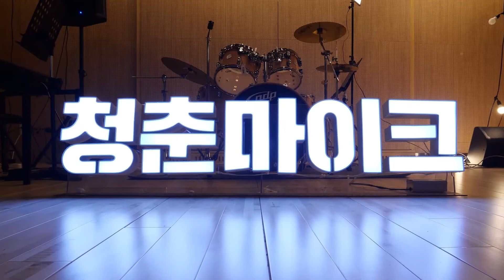[2020 청춘마이크] 두매직 - 2회차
두매직
실연자

서커스 마술 저글링 스탠딩코미디를 융합하여 공연하는 팀입니다.
많은 관객과 만나기를 원하며 항상 관객이 즐겁게 웃는것을 중점으로 창작하는 공연자입니다.

- 공연명 : 뻔앤펀쇼
- 장르 : 서커스 / 마술, 저글링, 마임 등등

- 공연소개
  아무도 없는 거리에 관객을 찾아다니는 공연자가 있다?
  보이지 않는 선을 만들면 무대가 생기고 사람들이 모인다.
  그의 공연을 보며 사람들은 박수치고 웃고 즐긴다.
  오직 웃기고싶은 남자의 재미난 공연. 뻔한 이야기도 펀!(fun)하게 만들어드립니다.